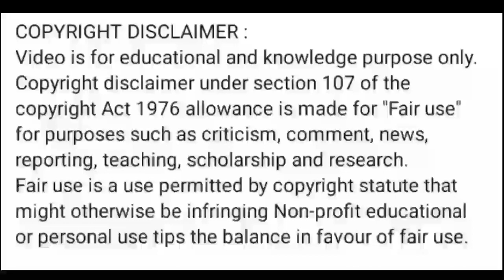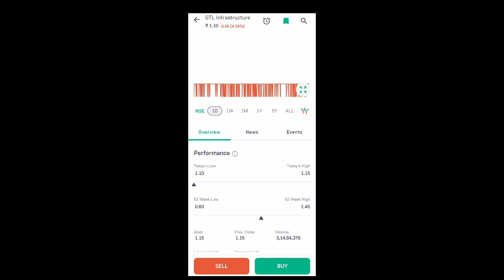gtl share news today l gtl share price today l gtl share latest news today l gtl share news